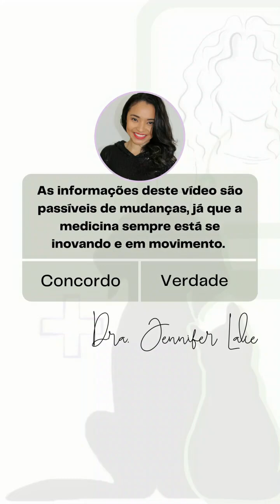PSYLLIUM - UM FORTE ALIADO NA SAÚDE DE CÃES E GATOS.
Aqui coloco todos os pontos positivos desta fibra que pode ajudar muito cães e gatos em condições gastrointestinais, obesidade, diabetes e sistema imune. Confira!